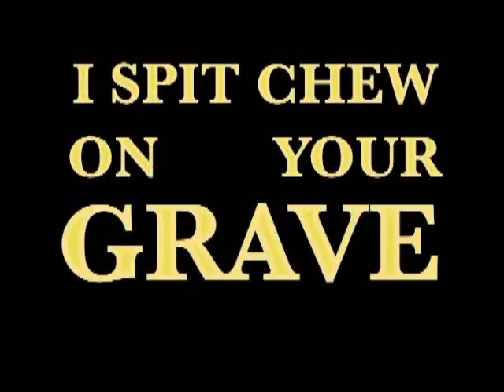I Spit Chew On Your Grave.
The epic tale of Leo  and his rape at the hands of The Gash Nasties. Another magnificent piece of cinema from the deranged skull of Chris Seaver.